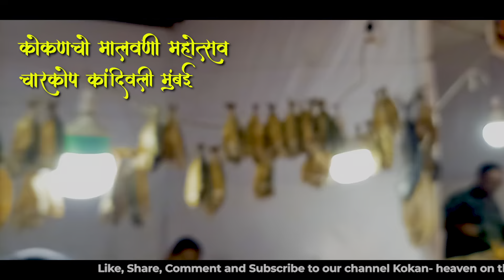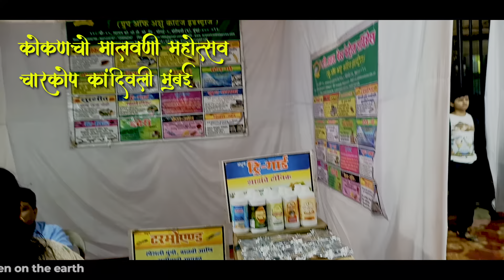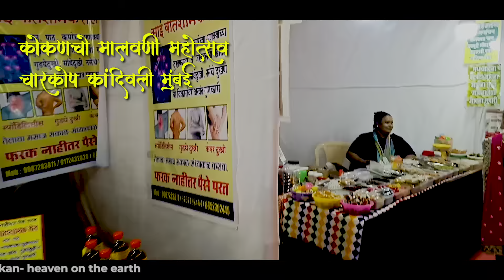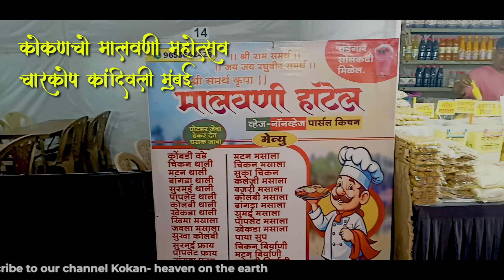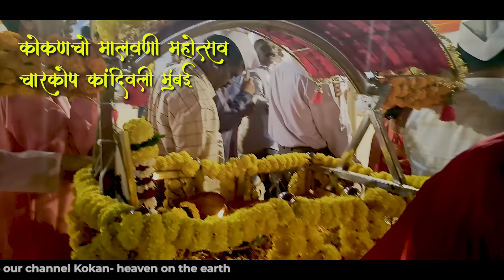कोकणचो मालवणी महोत्सव चारकोप कांदिवली मुंबई.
KOKAN HEAVEN ON THE EARTH
या मालवणी महोत्सवात मिळत आहेत
मसाले Masala
कोकणी मसाले kokani masala
मालवणी मसाले malvani masala
कोकम सरबत Kokam syrup
सर्व प्रकारचे पापड papad
लोणचे pickle
लाकडी खेळणी wooden toy
मुखवास mouth fresheners
मालवणी खाजा malvani khaja
कोकणी पीठ Konkani peeth
उकडी तांदूळ ukdi tandul
लाडू kokani sweet
सुकट Sukat
पोहे Pohe